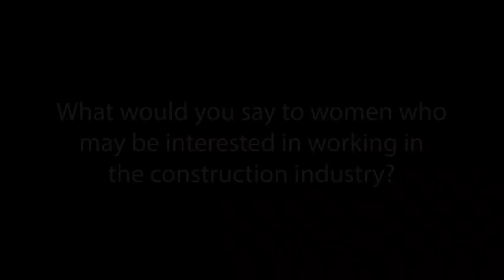Women in Construction Week - American Fence Company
An interview with our lease agent, Kirsten, about working at American Fence Company and being a woman in the construction industry.

American Fence Company: Securing America Since 1948.